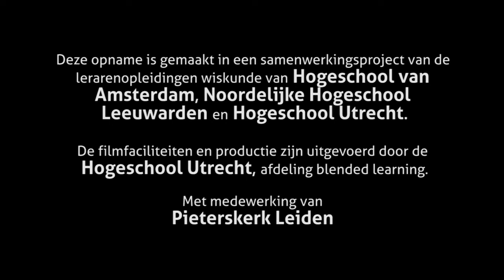Grafsteen Ludolph van Ceulen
Een video gemaakt voor de HU-cursus Geschiedenis en grondslagen van de wiskunde.